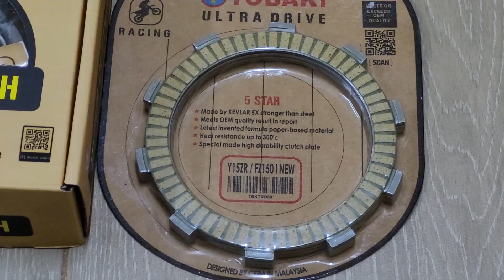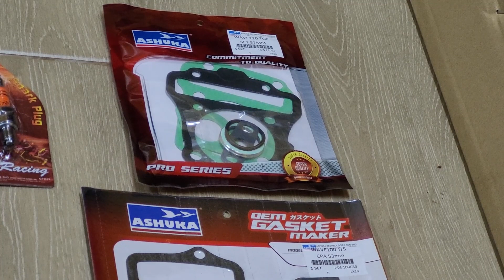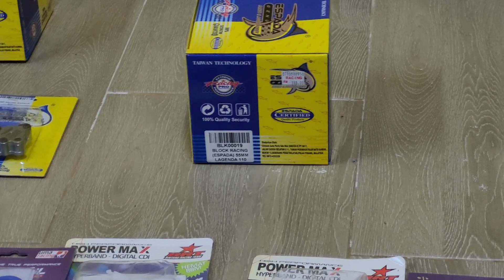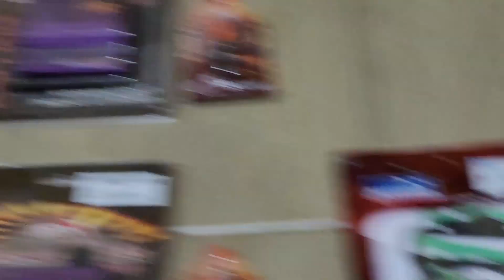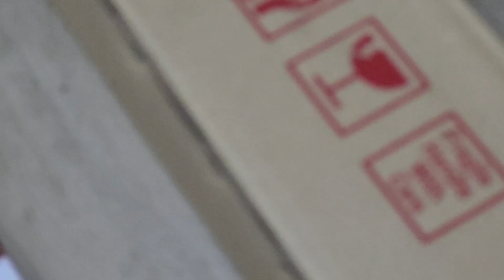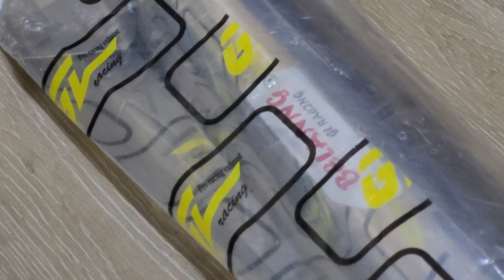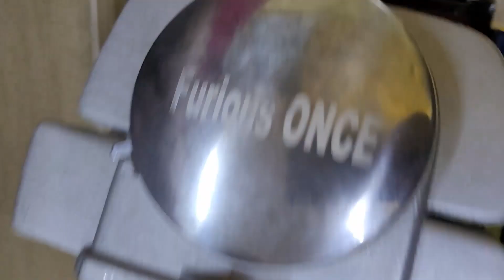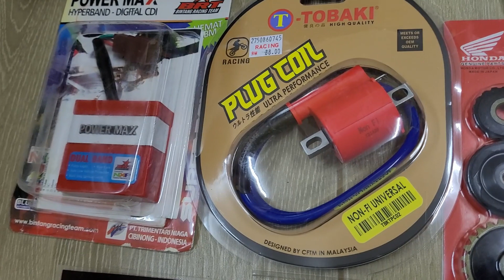ESPADA 53MM Set Racing Lain Request Dari Customer Moto Honda EX5 Dream Ada Tambah Part!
(WANFIRDAUS17 S4EP274) [JOM PACKING BARANG 151!]

This Video Cast Instagram:
1 – WAN_FIRDAUS17
2 – SLAYERLOTD

Hello guys, welcome to another vlog and today Shopee Wanfirdaus17 do crazy sales racing part unit motorcycle set RACING brand Espada. We have episode set RACING brand Espada for Honda EX5 Dream by Wanfirdaus17 racing part that top selling in our channel till now. This is very reasonable price for you guys to upgrade their bike racing part unit. Peace.

This Video Racing Part:
1X – Espada 53mm Block RACING Honda Ex5 Dream